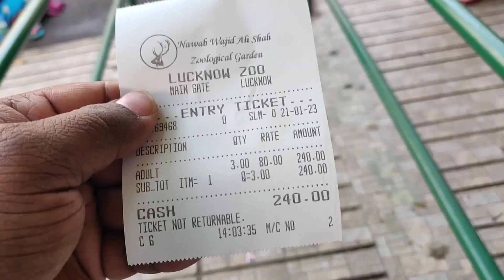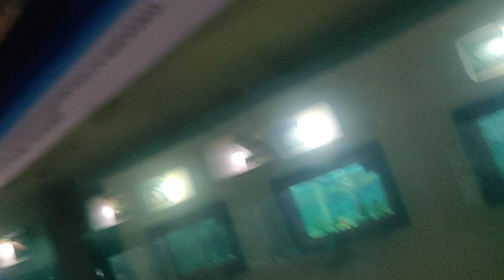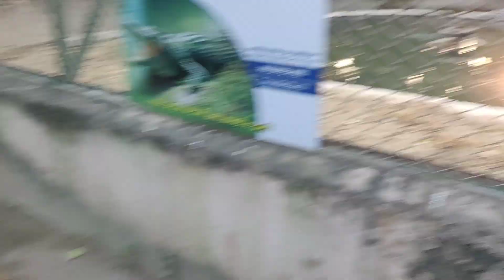Lucknow Zoo Vlog l Lucknow Zoo Video l Lucknow Zoo Complete Video